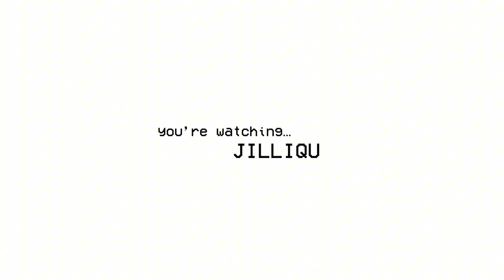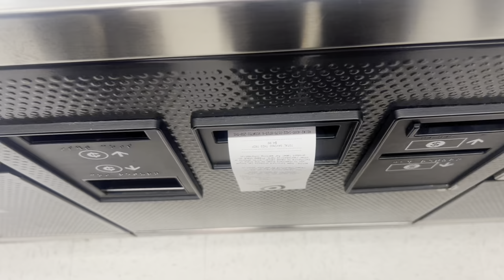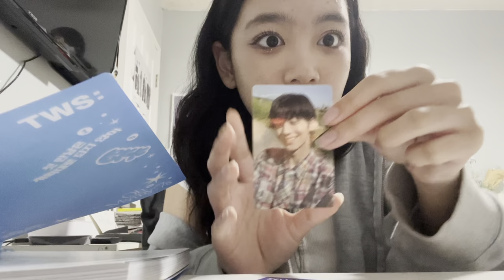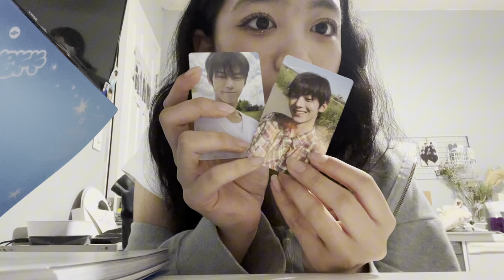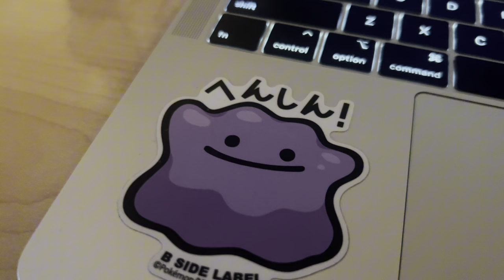what i eat as a high school student + spring break vlog 🍽️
hey!! watch in 1080p!

in this video, i mainly filmed myself eating LOL. initially, i wasn’t planning on filming a what i eat, but i realized i ate A LOT in this vid so might as well title it that. i hope u enjoy ! i also filmed mini life clips that include me unboxing TWS album and my morning skincare routine. summer is almost here n im so ready for the hot weatherrr anyways hope u are all doing well and see u next time

[ ★ ] FIND ME!

YESSTYLE code for $$ off: JILLIQU07

[ ★ ] SONG CREDIT! (will add links soon!)